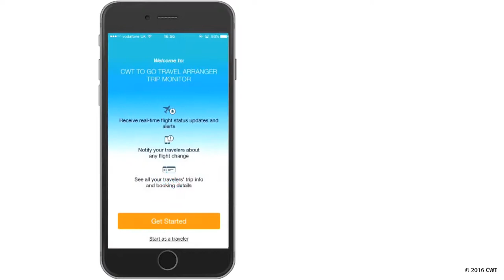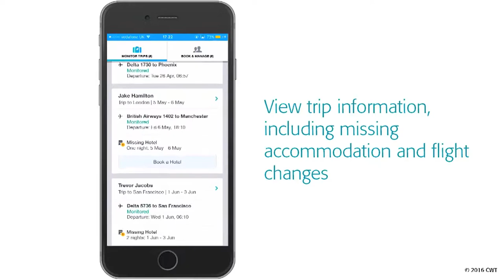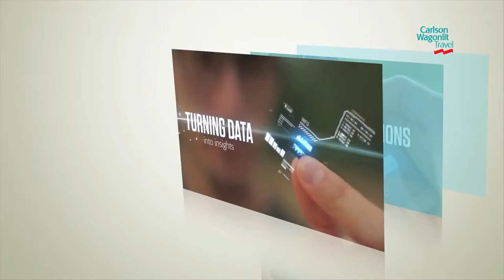Joanna Dobson, Carlson Wagonlit Travel - DataArtQT6 in London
Joanna Dobson, Senior Director Business Development, UK on how Carlson Wagonlit Travel tackles digital transformation - DataArt Travel Question Time interview.

About Carlson Wagonlit Travel
Carlson Wagonlit Travel is a global specialist in managing business travel, meetings and events for companies, governments and non-governmental organizations.

About Joanna Dobson
Joanna Dobson, Senior Director Business Development, UK, CWT
Joanna is a senior sales management professional with an extensive history of business travel sales experience with over 16 years of business travel experience. During the 13 years in the sales team for Carlson Wagonlit Travel she has provided a proven track-record of consistently developing, securing and implementing new profitable business with large corporate organisations both nationally, regionally and globally.